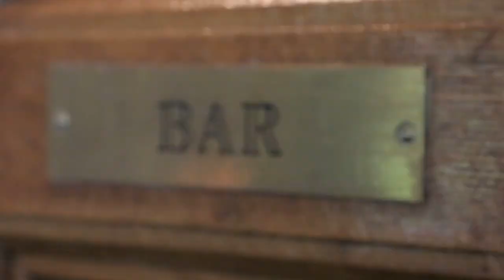Hartsfield Manor Weddings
Take a look around our beautiful 19th century manor house with it's 16 acres of stunning gardens. Nestled within the hills of the Surrey countryside, Hartsfield Manor is the perfect setting for your wedding day.

Here the little details make all the difference. Our experienced wedding coordinators will help plan everything to make sure your day is as individual, exciting, and memorable as you have always dreamed.